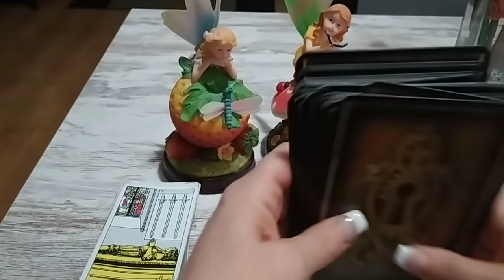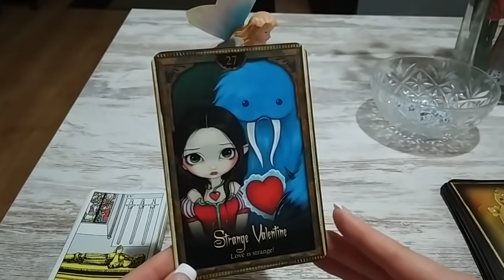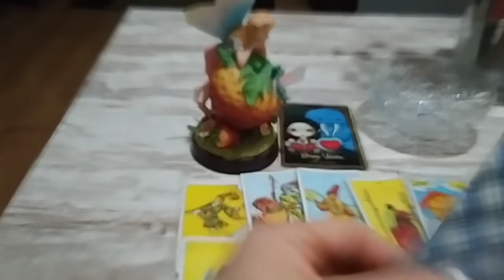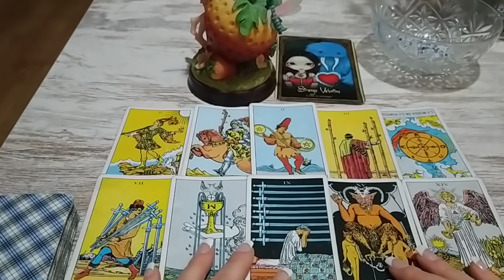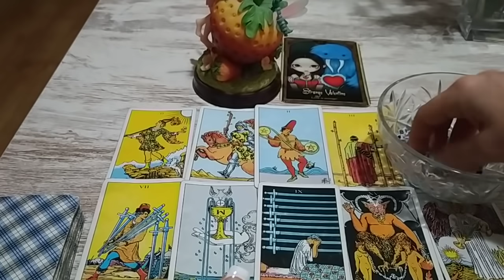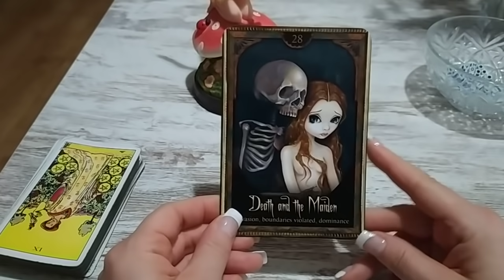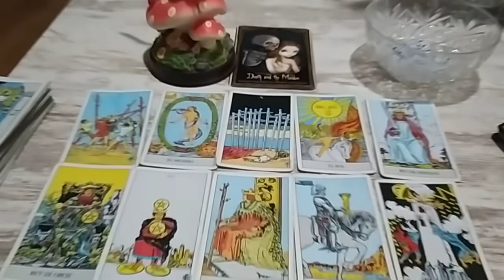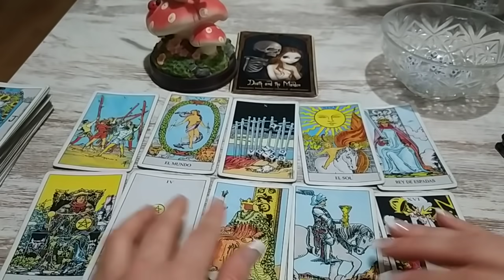ATRACTIE MAGNETICA! Nu poate sta departe ! VA MAI FI PREZENT IN VIATA TA ?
varianta 1  01:01
varianta 2    11:40

Tarotul si continutul acestui canal  nu reprezinta sfaturi sau consultanta psihologica, ,  scopul acestor etalari este  doar pentru divertisment si bunastare sufleteasca.Abonarea si vizionarea sunt gratuite.

daca doriti sa faceti o mica donatie ca ajutor pentru canalul meu si materiale, va multumesc anticipat, aici va las link de plata cu card  :     PAYPAL